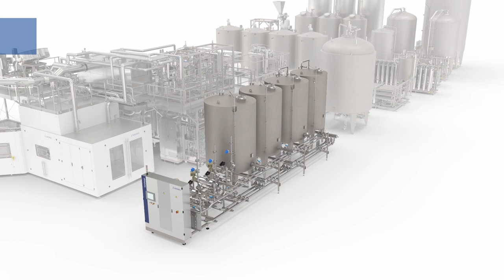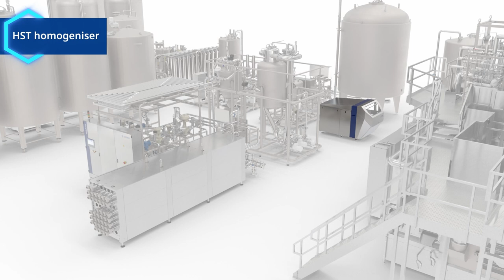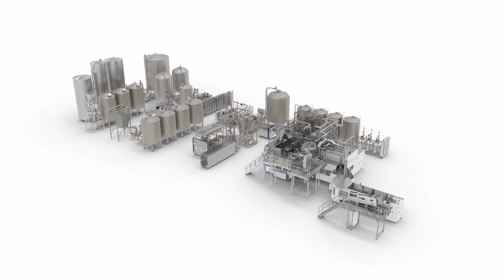Plant-based Drinks: Process steps oat drink production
Around the world, plant-based alternatives to dairy milk are becoming more and more popular.
Krones is also putting its expertise into their production and provides the right solutions. This video shows the process steps for oat drink production in detail during an animated flight.